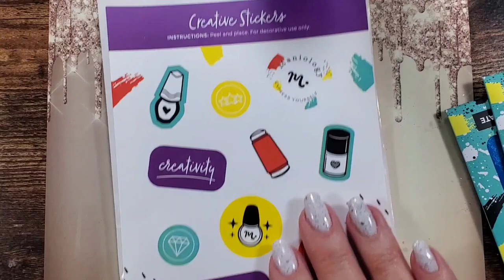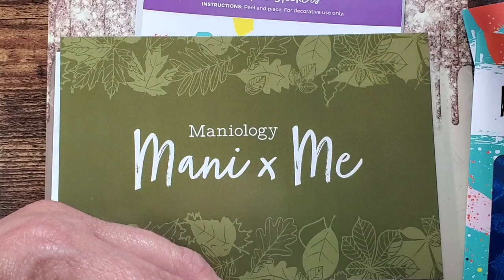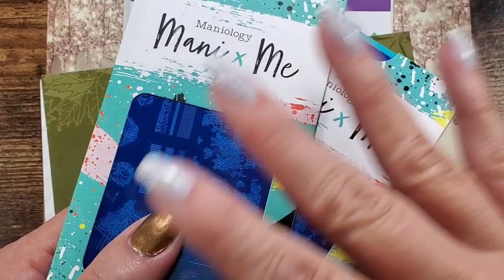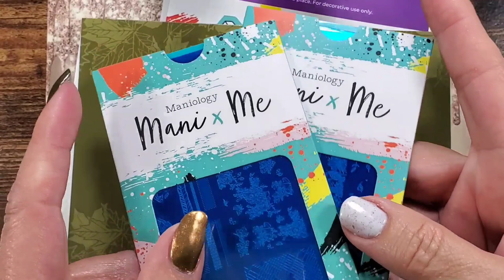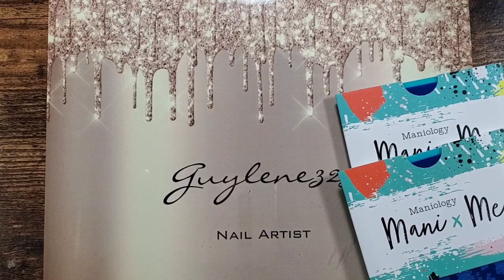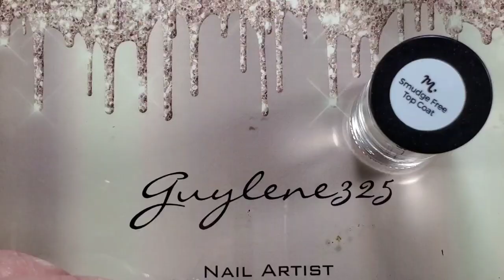October Maniology Mani x Me box review and giveaway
It”s time for the monthly Mani X Me giveaway, please use Guylene325 at Maniology
So I can continue to buy an extra box to giveaway.
First time ordering for Mani x Me box you can use my reference code to get $5 off.
I don’t earn a commission for that, but when buying anything else use Guylene325 for 10% off and I do earn commission for you using my code, I use that to buy things to review and giveaway.  They do not send me anything for free.
US only.  The cost to ship is more than the actual box, and no I won't take money to ship international, that isn't fair to those that can't pay shipping. And your box could get held at customs for having polish.
Comment your guess for the box, the first verified correct guess will be pinned at the top of the comments and I will post it on the community tab.  I pre-selected a number and first one to guess wins.
PLEASE CHECK PINNED COMMENT FOR WINNER

*📌Maniology link use.   GUYLENE325 to save 10%
💜Use this one to get $5 off your first sub box.

Madam Glam use Guylene30 for 30% off, be sure and follow my link then see if they are running any 40% or 50% discounts before using mine, I want you to save the most you can! But please use my link.

Sparkle & Co use GUYLENE15 for discount and Guylene325 for referral
📌Born Pretty
📌10% on any Beautybig bang use code
GL325

uv/led lamp
My watermarbling hat pins
Ebasket foil wraps
E-drill
Drill bits I use
Videos you might like!